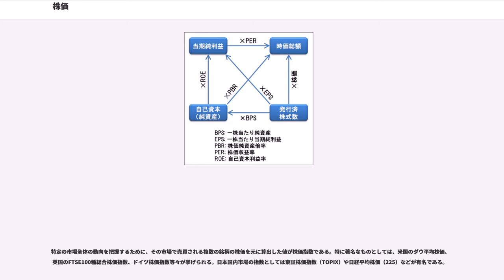株価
株価（かぶか、（英国）、（米国））とは、当該の株式に関して、株式市場において実際に約定があった価格のこと。出来値。

なお、「売り注文」または「買い注文」として、売り手や買い手から希望の値段が一方的に提示されたものの、実際には約定に至らない値段のことは「」と言い、一般に「株価」とは区別されている。

株価は一般に、株式市場が開いている間は、様々なものごとの影響を受けて変動する。基本的には、長期的にも短期的にも、また１日の内でも株価は変動しうる。

株価は一般に、長期的にも、短期的にも、また１日の内でも変動し、様々な値をとる。理論的には売買が成立したすべての価格の数値が株価であり、（現代では、市場のサーバのデータベースに残された記録の形で存在し）大量の数字の羅列となりうるもので、変動を続けるその株価を、数字の羅列を避けて視覚的に表す場合は一般に、複雑に波打ったグラフの形で表現されることになる。

ある一日の株価に焦点を当てた場合は、当該日に市場が開いてから最初に取引された株価は、最後に取引された株価は、立会時間中で最も高い株価は、最も安い株価はと呼ぶ。これら四つの値は（）と呼ばれている。

なお、証券取引所内で売買取引をする際の株価を呼び値とも表現する。株価は、呼び値単位を最小単位として変動する。

もともとは株価は上方にも下方にも自由に変動しうるものだったが、株式市場の運営者によっては、「あまりにも急速な変動は好ましくない」「市場参加者にパニックが起きることは防止したほうが良い」などと考え、一日に変動できる株価が一定の範囲に制限している市場もある。この場合の制限が値幅制限で、株価が値幅制限の限界まで急騰・暴落することをそれぞれストップ高・ストップ安という（ただし、株式が上場された初日において、始値が決定されるまでの間には値幅制限がない）。

日本の株式市場における株価の決定方式は、大きく二つに分けることができる。一つはオークション方式といい、売買当事者が希望する価格と数量を証券取引所に告げることにより、証券取引所側で約定を行うもので、日本では一般に使用されている決定方式である。もう一つはマーケットメイク方式といい、マーケットメイカーとなった証券会社が、確実に成立する気配値を出して売り方と買い方を募るもので、日本ではごく一部の銘柄において採用されている方式である。

株価を動かすような要因を材料といい、直接的に株価に影響を及ぼす内部要因と間接的に株価に影響を及ぼす外部要因がある。

株価変動の内部要因は、株式数の増加や減少などによって株式の需給に直接的に影響するものであり、増資、株式の分割、株式の消却、株式の持ち合いの解消などがある。

一方、株価変動の外部要因は株価の形成に間接的に影響を及ぼしているものであり、会社の内部からもたらされる要因（企業業績の状態、新製品の開発・発表・発売、企業の合併や買収、リストラ、企業の不祥事など）と会社の外部からもたらされる要因（株価指数、金利や為替・物価などの変動、国外での戦争や政変、自然災害の発生など）がある。

株価の形成には様々な要因が絡まっており、そのメカニズムは極めて複雑である。株価決定の最大の要因は企業業績とされているが、実際の相場では、好調な業績が発表されても投資家がこれ以上の成長は期待できない（好材料が出つくした）と判断すれば売りが優勢となり株価は下落する。反対に業績の悪化が発表されても投資家がこれ以上の業績の低下はない（悪材料が出つくした）と判断すれば買いが優勢となり株価は上昇する。このように将来の企業業績などを織り込みながら株価が将来を先取りして変動することを株価の先見性という。

金融市場のグローバル化やIT化により世界中の株式市場が連鎖的に反応することも多くなっている。

株価の変動を、視覚的に把握するための図のことを罫線表（チャート）と呼ぶ。米国ではもともとは主としてスティックチャート（縦長の棒に小さな横線が入ったもの）ばかりが用いられていた。（が、後に日本のロウソク足の存在やその利便性がアメリカ人にも広く知られるようになり、米国ではそれも広まった。）日本では、四本値をローソク足（ある期間内で、始値に対して終値が相対的に上げたか下げたかが色で直感的に分かるもの）が最も普及しており、スティックチャートはほとんど用いられない。各国の投資家が株価を上手く予想しようと、ある期間内の四本値だけでなく、前後の値の影響も組み込んだ様々なチャートを開発した。例えば一目均衡表などである。

特定の市場全体の動向を把握するために、その...